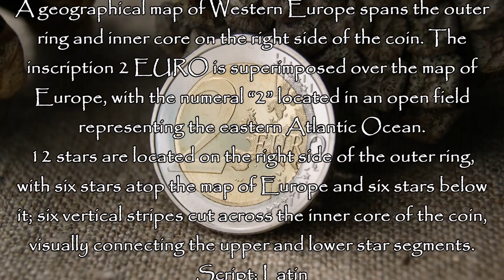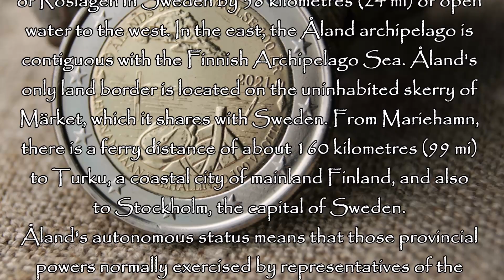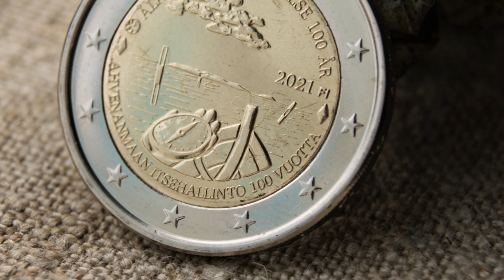Super RARE Finnish 2 Euro coin 2021 800 000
2 Euro coin 100th Anniversary of Autonomy of Åland Islands 2021
Comments
Åland (Finnish: Ahvenanmaa) is an archipelago at the entrance to the Gulf of Bothnia in the Baltic Sea belonging to Finland. It is an autonomous and demilitarised region of Finland since 1920 by a decision of the League of Nations, and its only official language is Swedish. It is the smallest region of Finland, constituting 0.51% of its land area and 0.54% of its population. Mariehamn is the capital city of Åland.
Åland comprises Fasta Åland on which 90% of the population resides and a further 6,500 skerries and islands to its east. Of Åland's thousands of islands, 60 are inhabited. Fasta Åland is separated from the coast of Roslagen in Sweden by 38 kilometres (24 mi) of open water to the west. In the east, the Åland archipelago is contiguous with the Finnish Archipelago Sea. Åland's only land border is located on the uninhabited skerry of Märket, which it shares with Sweden. From Mariehamn, there is a ferry distance of about 160 kilometres (99 mi) to Turku, a coastal city of mainland Finland, and also to Stockholm, the capital of Sweden.
Aland's autonomous status means that those provincial powers normally exercised by representatives of the central Finnish government are largely exercised by its own government. The current demilitarised, neutral position of Åland dates back to the days of the Paris Peace Treaty after the Åland War in the 1850s.